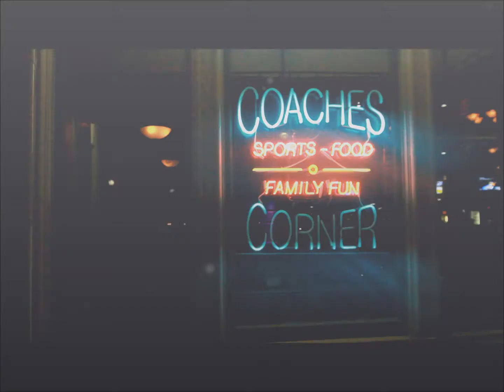OTCM NEW TRAILER COACHES CORNER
OPEN UP THE CIRCLE TV.